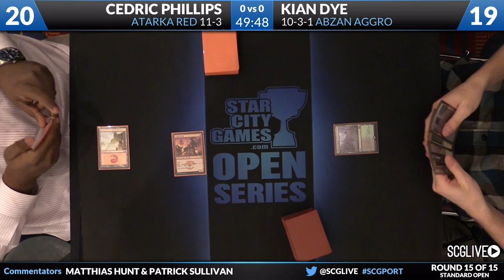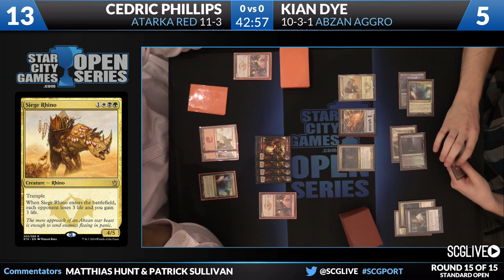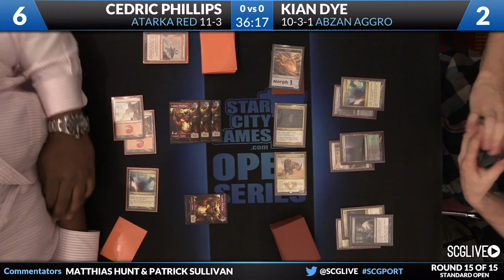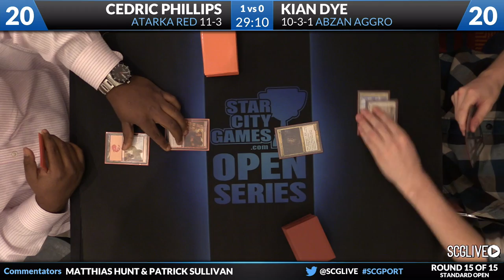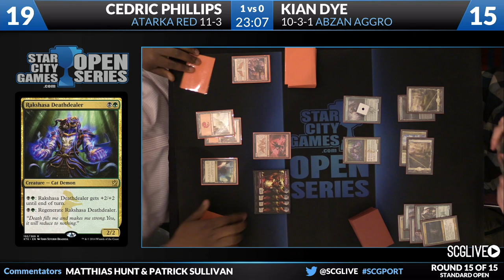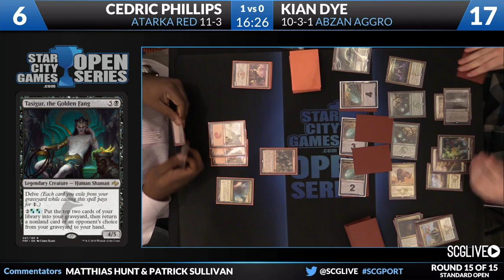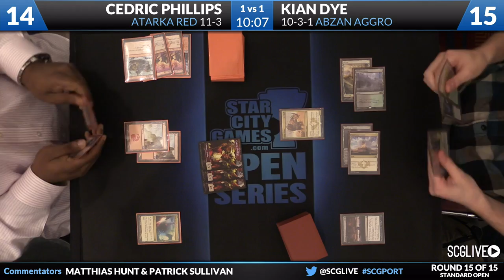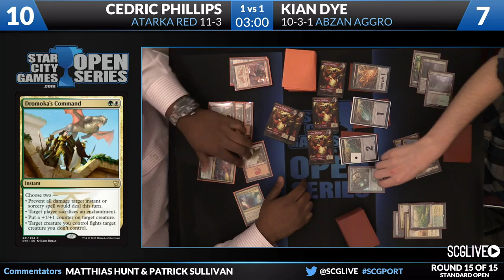5/2/15 - SCGPORT - Standard - Round 15 - Cedric Phillips vs Kian Dye [Magic: the Gathering]